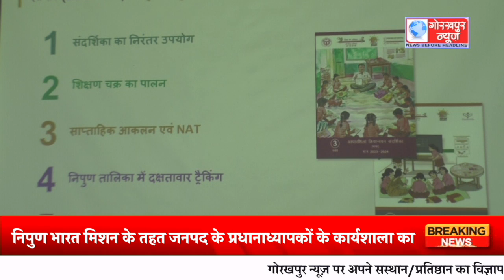निपुण भारत मिशन के तहत जनपद के प्रधानाध्यापकों के कार्यशाला का किया गया आयोजन, 2024 मार्च तक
निपुण भारत मिशन के तहत जनपद के प्रधानाध्यापकों के कार्यशाला का किया गया आयोजन, 2024 मार्च तक सभी विद्यालय को बच्चों को निपुण बनाने का दिया गया निर्देश